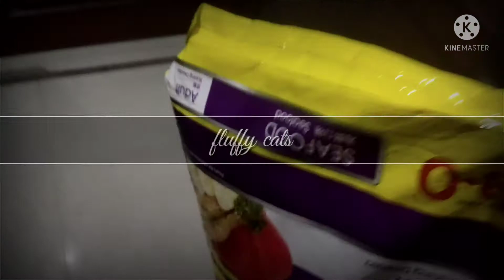Bring Food to My Cats || Reaction || Fluffy Cats || Meo Food